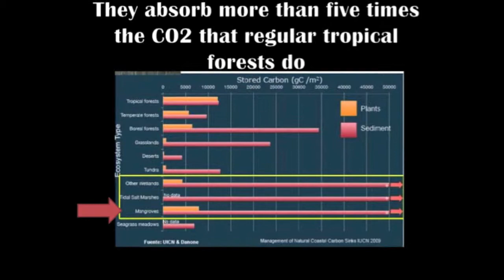Help Costa Rican locals care for 10000 Mangroves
Click here to help us! Join our campaign through GlobalGiving!

Mangroves are forests located in the coastal areas and riversides
And serve as a transition between land and water
They absorb more than five times the CO2 that regular tropical forests do
However...
Due to Climate Change and other big threats
There has been a big loss of mangroves in the Central and South Pacific Coast
Causing loss in local fishing activities
and environmental degradation
Which affects local economy and wellbeing
and the fauna's habitats in it
Neotropica wants to make a change
Throuhg community empowerment processes including communal mangrove nurserires
Encouraging teams of local fishermen (and women!)
And school children and their teachers
To grow 10.000 mangroves
And protect them along with the animals that live in them
Having mangrove ecosystems will allow birds, crustaceous, fish,
and other animals to have a safe home
And will give a better and more productive place to live to local people
To accomplish this we need your help!

GIVE US a Hand! click here and join our GlobalGiving campaign